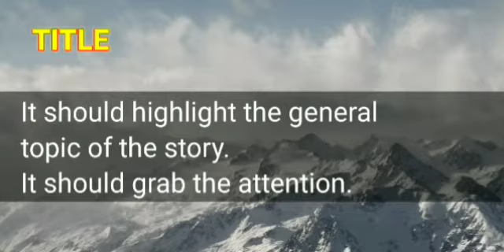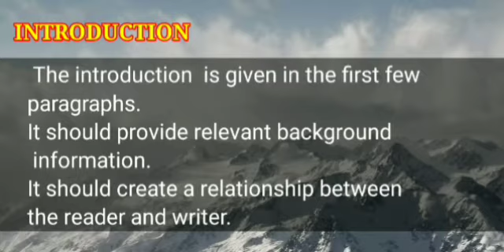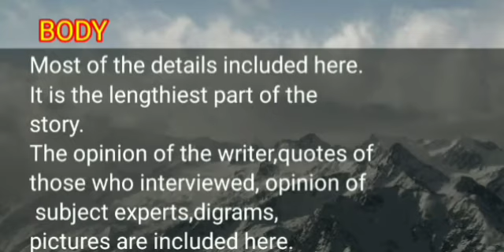STRUCTURE OF A FEATURE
PLUS TWO JOURNALISM-CHAPTER 1- WRITING FOR MAGAZINE